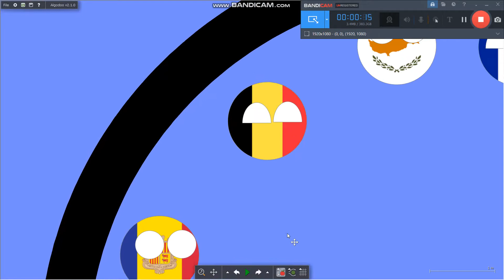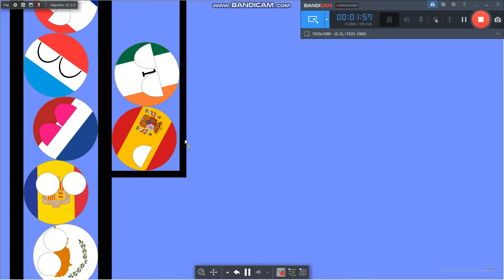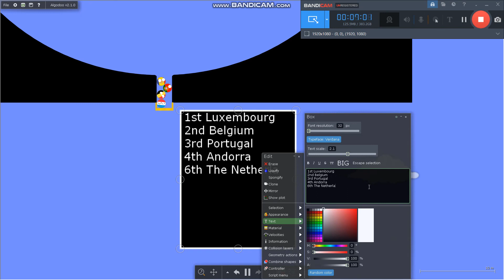Remained Countries Race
COMING UP: Grand Final
In the Final the countryballs will be 12, so you have to vote for your favourite country, which got the 3rd place in a race.